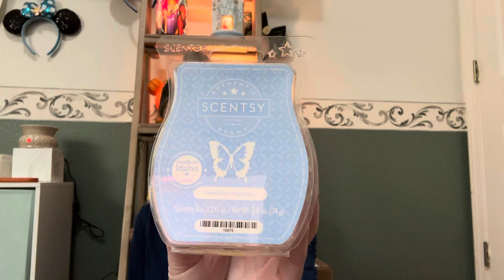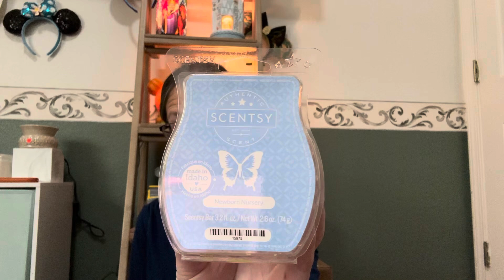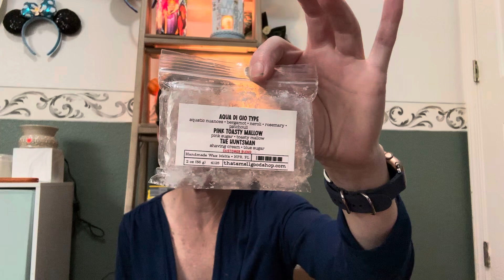Home Fragrance Empties & September Melting Basket